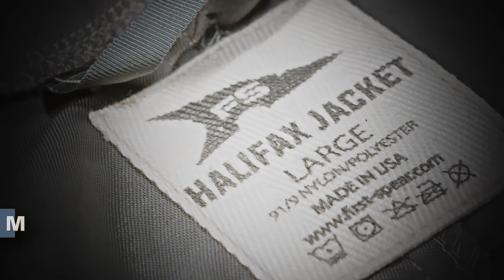Halifax Jacket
A tip of the hat to its namesake, the Halifax Gibbet (guillotine), this “headless” or hoodless Wind Cheater has all the essential features covered. Soft and quiet with a Durable Water Repellant (DWR) finish, it breathes like a T-shirt, sheds wind, and dries very quickly. Not a rain proof jacket, but it will shed some moisture thanks to the DWR coating and will dry very quickly. Great compression and features bungees at the bottom to cinch the jacket tightly. A longer tail in the back is perfect for range days and keeping you out of the elements.